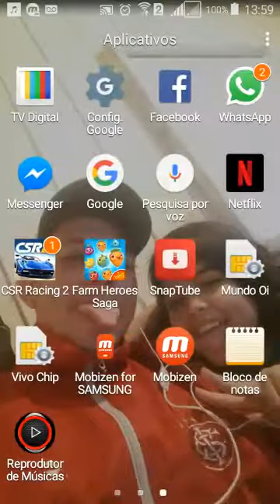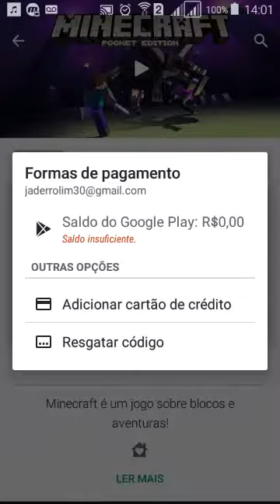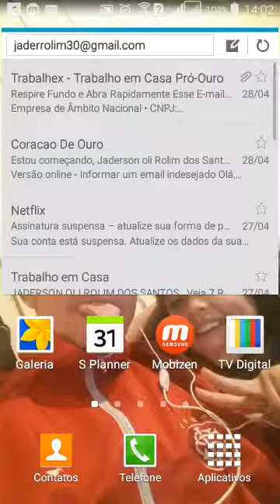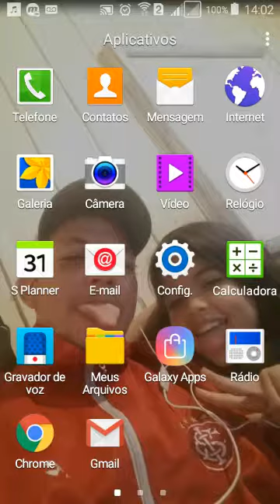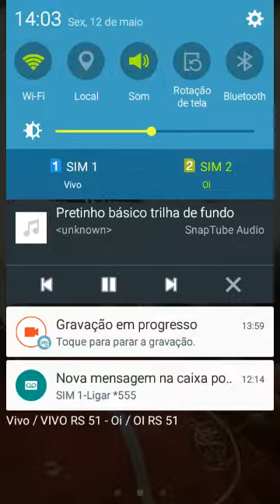Como baixar o manicref grátis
Como baixar o jogo manicref grátis